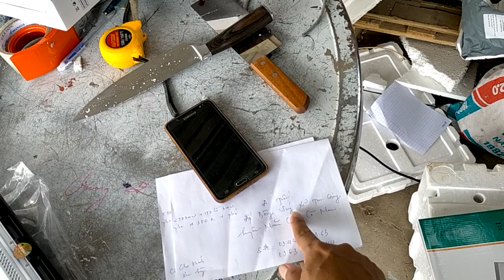2 JD 300w, 1 gương lồi JD 300w giá 1.450k gởi a Tuấn tại Năm Căn, Cà Mau, zalo 0766874311.